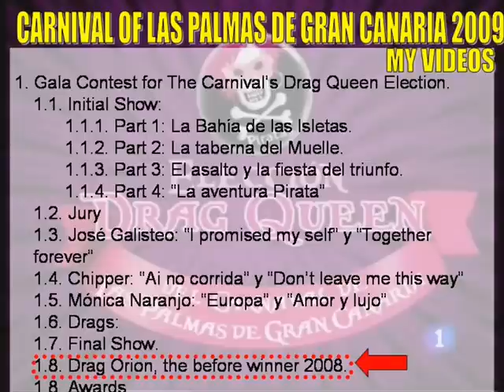Drag Orion, show despedida reinado. Gala Drag Queen 2009 Las Palmas de Gran Canaria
Alta calidad de video. Gala Drag Queen 2009, perteneciente al Carnaval de Las Palmas de Gran Canaria 2009.
Drag Orion, show despedida de su reinado 2008